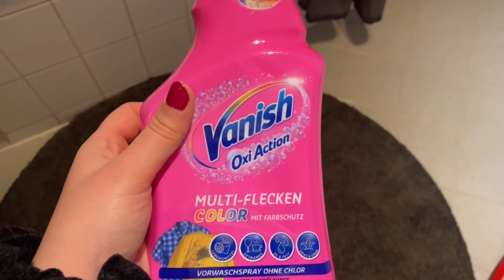COVİD AŞISI OLDUK 💉😳 | AMAZON SİPARİŞİM 🛍 | BEĞENDİĞİM ÜRÜNLER 😍 | VLOG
Herkese merhaba arkadaşlar, umarım Videom hoşunuza gitmiştir 🥰

Beğeni ve yorumlarınızı bekliyorummm 😍